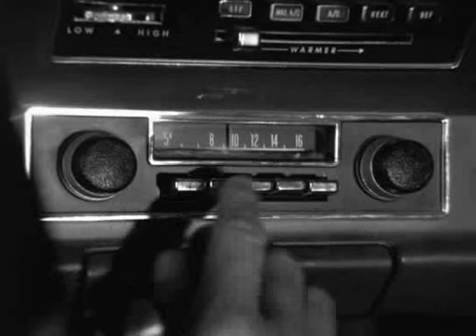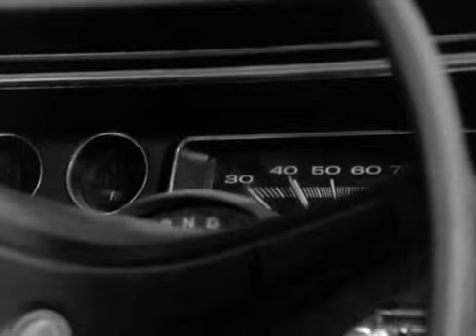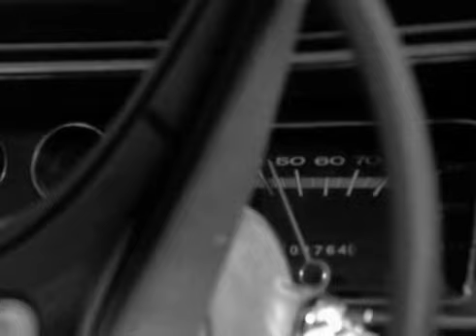The Games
Reloaded movie in Saga between woman truck driver et car's man driver